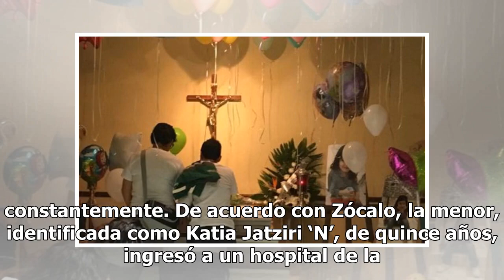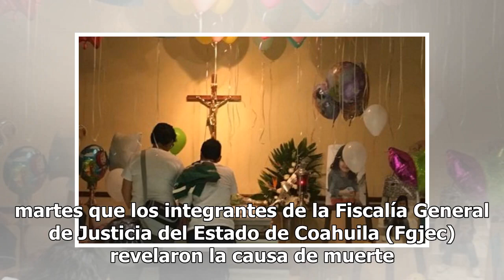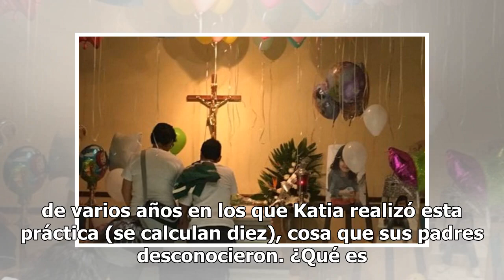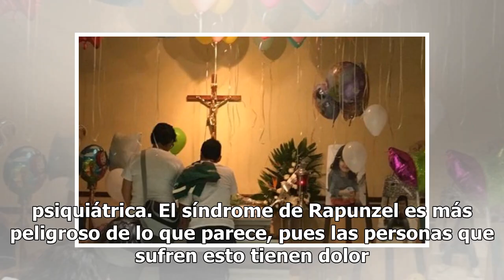Estremece atroz muerte de quinceañera con tricofagia en Coahuila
Como si se tratara de una historia de ciencia ficción, una quinceañera de Monclova, Coahuila, perdió la vida este fin de semana a causa de tricofagia, también conocido como el síndrome de Rapunzel, que es la ansiedad de comer cabello constantemente. De acuerdo con Zócalo, la menor, identificada como...